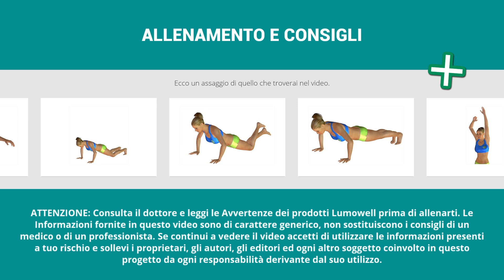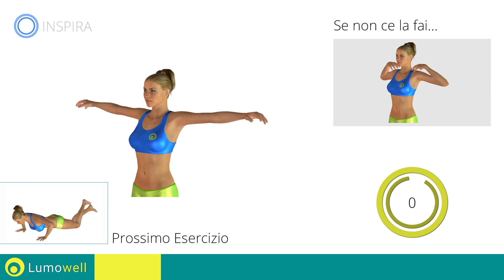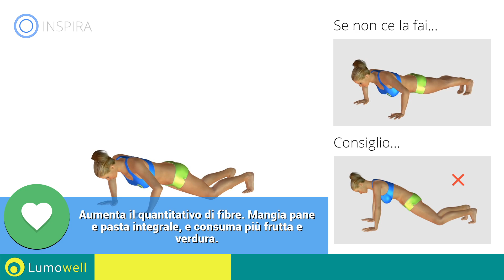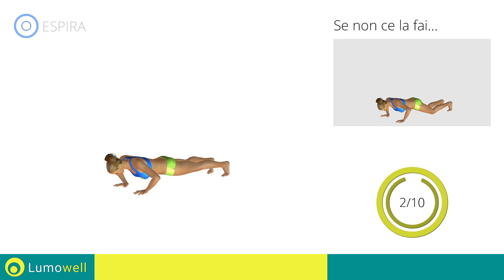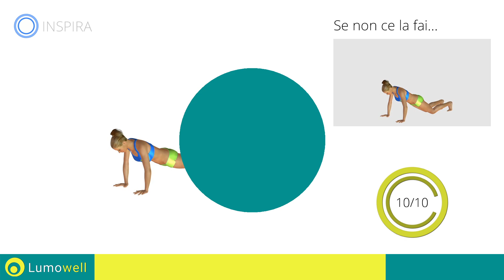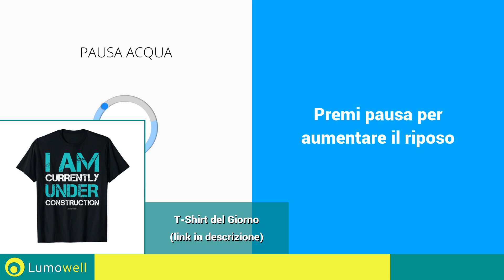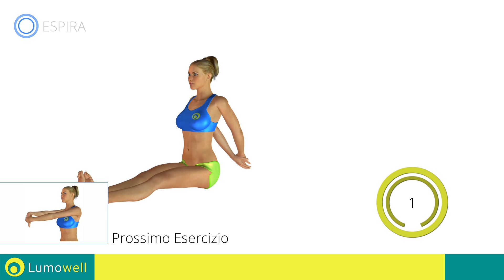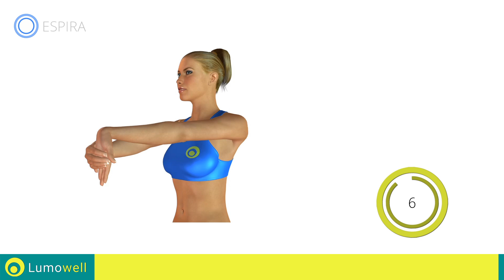Sfida: 50 Piegamenti sulle Braccia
Metti alla prova la tua resistenza con questa sfida per fare 50 flessioni  in pochi minuti. Un allenamento per braccia e petto da fare a casa. Tonifica pettorali, spalle ed addominali divertendondoti e superando i tuoi limiti.  Esercizi efficaci  e divertenti  per avre avere braccia e spalle toniche  in poco tempo allenandoti a casa. Allenamento completo per eliminare il grasso e tonificare la parte superiore del corpo a casa in modo divertente.